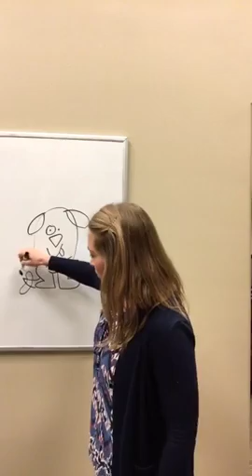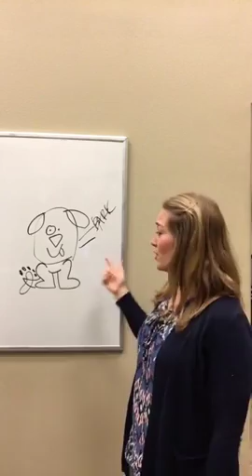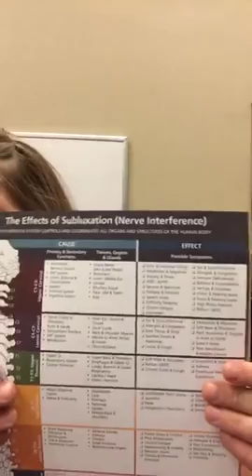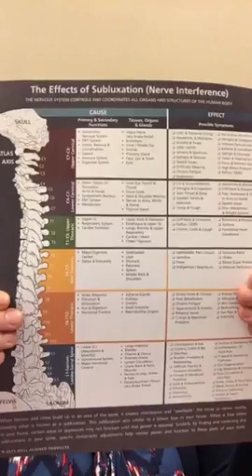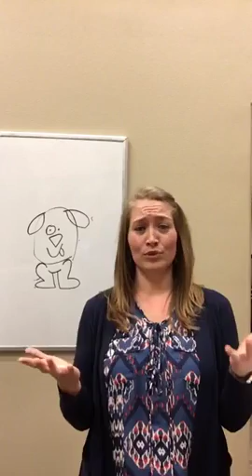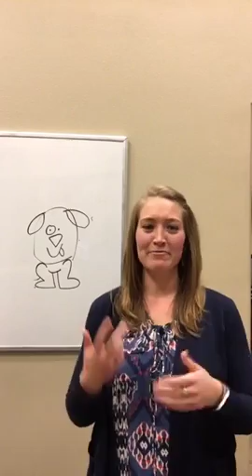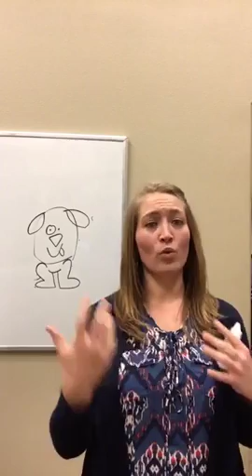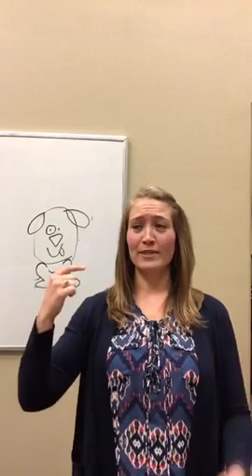Keeping your kids healthy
Dr. Marqelle answers your questions on why your kids are always sick and why the medications don't work, along with sharing how to keep your family's immune system strong and healthy!